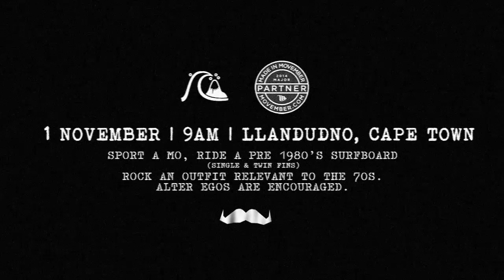Off The Lip 2014 Teaser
Surfers of all kinds are invited to partake in a day of seventies surfing and moustache claiming at the Off The Lip Surf Jam. The event has been conceptualized by Quiksilver and Movember with the intention of bringing awareness to prostate and testicular cancer and various other men's health issues as well as to celebrate the seventies era that contributed immensely to the surf lifestyle.

Let the good times roll! OffTheLip Cape Town